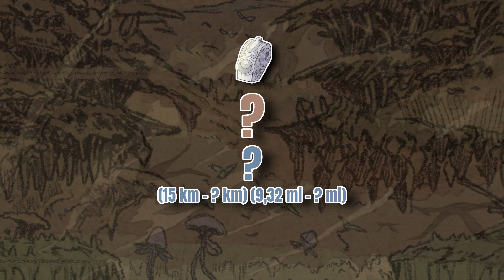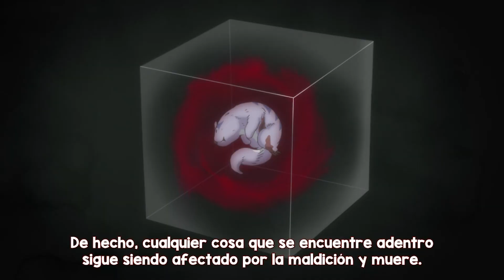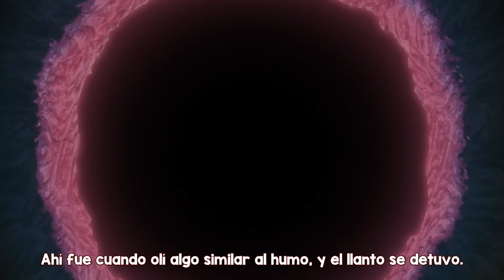🌟Resumen MADE IN ABYSS Temporada 1 🪨⛏️🔦 | Made in Abyss Season 1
🌟 Bienvenidos a Ancestral Rago 🌟🐱

🌟 Anime: Made in Abyss [Temporada 1]

👾Rago Canales:
✅Dragon Ball:   @ragoancestral
✅Resúmenes de anime:  @ragoresumenes